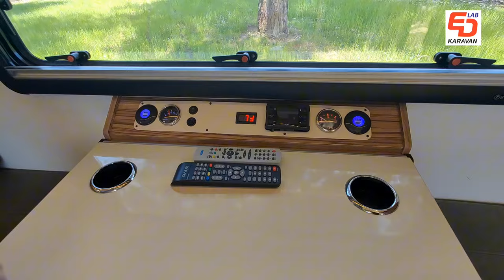AYRI BANYO/AYRI WC / 21M3 KARAVAN / SAHİBİNDEN SATILIK KARAVAN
DETAYLI BİLGİ

ARAÇ MODELİ: FORD OTOSAN TRANSIT 350 ED TEK KABİN KAMYONET KASASIZ 155 (MANUEL VİTES)

ARAÇ YILI: 2014

ARAÇ KM: 168.000

ARAÇ TÜRÜ: ÖZEL AMAÇLI TAŞIT

HASAR KAYDI: YOK

ARAÇ ÖZELLİKLERİ: KLİMA, GERİ GÖRÜŞ KAMERASI

KARAVAN ÖZELLİKLERİ

GENEL:
2022 YILI DOLPHIN KARAVAN YAPIMI (MODEL İSMİ: DOLPHIN YILKI)
KAMUFLAJ DESENLİ DIŞ GÖRÜNÜM, YEŞİL METAL DETAYLAR
21 M3 İÇ MEKAN

KAPI VE PENCERE:
BERHIMI KAPI VE PENCERELER
PENCERE GÜNEŞLİKLERİ
KAPI VE PENCERE SİNEKLİKLERİ
YATAK ÜSTÜ TAVAN PENCERESİ (GÜNEŞLİK VE SİNEKLİK MEVCUT)

ELEKTRİK VE ISINMA:
3 ADET GÜNEŞ PANELİ, AKÜ VE INVERTER
NETA UYDU ANTENİ VE ONVO TV
DİZEL ORTAM ISITICI (WEBASTO)

MUTFAK:
ALTUS BÜRO TİPİ MİNİ BUZDOLABI
ÇİFT GÖZ GAZLI OCAK (MUTFAK TİPİ TOMBUL TÜP)
ASPİRATÖR

TUVALET:
SEAFLO MACERATÖRLÜ TUVALET
SEAFLO MACERATÖRLÜ ATIK BOŞALTMA POMPASI (SÜRÜCÜ KOLTUĞUNUN ARKASINDAKİ ŞALTERİ KULLANARAK TEMİZ VE KOKUSUZ BOŞALTMA)

DUŞ:
TUVALET BÖLÜMÜNDEN AYRI DUŞAKABİN
TRUMA KOMBİ SU ISITICI
DUŞAKABİN TAVANINDA HAVALANDIRMA PENCERESİ VE FAN
DIŞ MEKAN DUŞU

YATAK:
ÇİFT KİŞİLİK YATAK
TEK KİŞİLİK YATAĞA DÖNÜŞEBİLEN OTURMA GRUBU VE MASA

DIŞ MEKAN:
THULE TENTE
FIAMMA BİSİKLET TAŞIYICI
DÖRT TARAFTA DIŞ AYDINLATMA
ELEKTRİKLİ 2 BASAMAKLI GİRİŞ

DEPOLAMA:
KABİNİN SAĞ VE SOL TARAFINDA GENİŞ BAGAJ
KABİNİN ALT BÖLÜMÜNDE 4 FARKLI KİLİTLİ DEPOLAMA ALANI

NOT:
LASTİKLER İYİ DURUMDADIR
TALEP EDİLMESİ HALİNDE MART 2023 TARİHLİ EKSPER RAPORU PAYLAŞILABİLİR
ARACIN AKÜLERİ OCAK 2024 TARİHİNDE DEĞİŞTİRİLMİŞTİR (MUTLU AKÜ), GARANTİ BELGESİ MEVCUTTUR
FİYAT: 20 NİSANA KADAR 2,400,000 TL